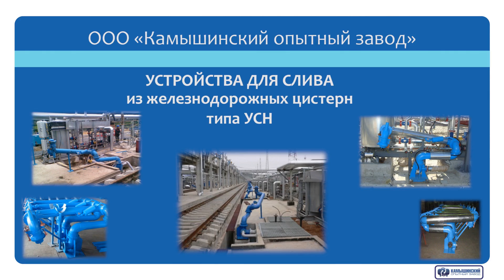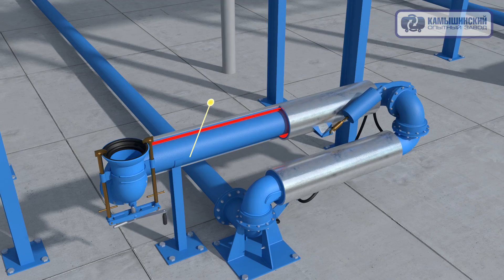Оборудования для слива нефтепродутов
Презентационное видео о работе промышленного оборудования.